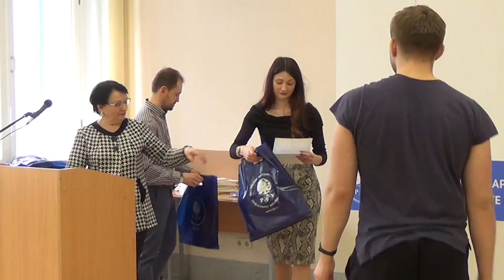Церемония награждения конкурса на лучшую комнату общежития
Церемония награждения состоялась в Актовом зале РГГУ 10 апреля 2019 г.